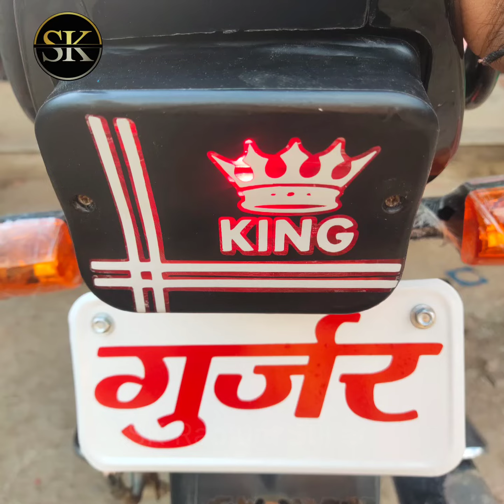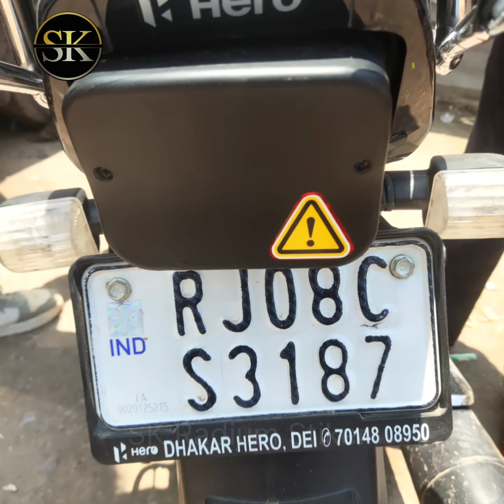bike back light modified//trending Stiker 🔥💯